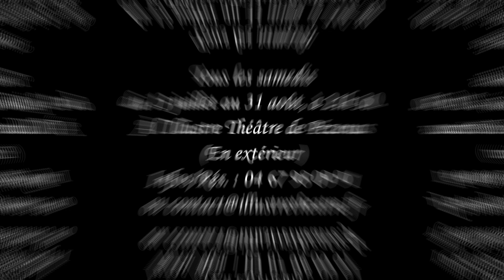Daniel VILLANOVA à L'Illustre Théatre à Pézenas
Tous les samedis du 13 juillet au 31 août, à 21h 30.
À l’Illustre Théâtre de Pézenas (En extérieur)